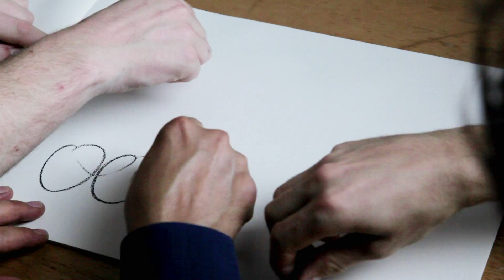Woost - Trivia (Official Video)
Video for Trivia, the second single taken from the album '6 Minutes South' by Woost.

Directed by Harm Coolen
Assistant director: Merijn Scholte Albers
Lighting Technician: Collin Kasper
Color Correction: Jelle Pothoven
Edited by Harm Coolen